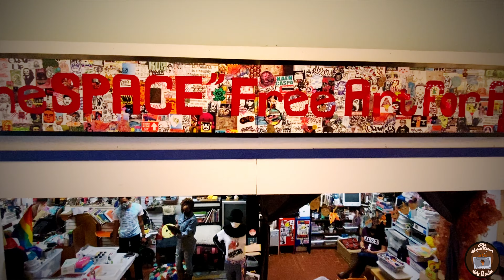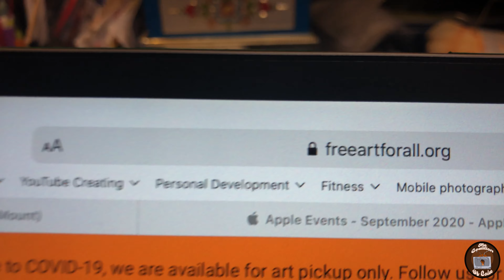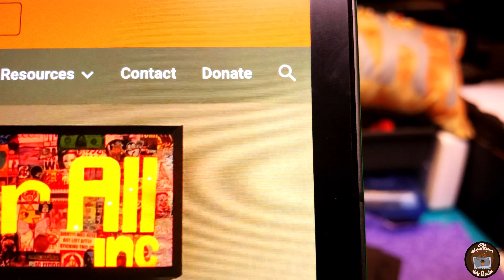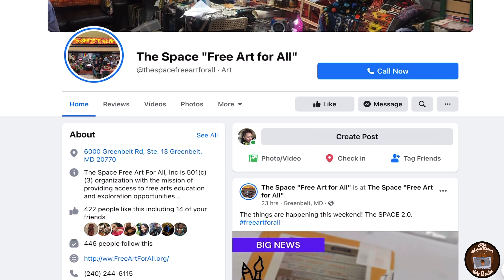Black Owned: The SPACE Free Art for All!!! Episode 110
We are creative beings. Whether or not ART is your thing, you would love The SPACE.  No matter your age, we are willing to bet there is something here for you.  The proprietor, Mr. Higgs is a phenomenal person and continues to give back to the community. Aside from this creative location, he has built skate parks in the community, leads meditation on Instagram, and is in the process of opening a wellness center. Please take the time to support this black entrepreneur as he does so much to support the community.

Location: Beltway Plaza Mall
                  6000 Greenbelt Rd
                  Greenbelt, MD 20770